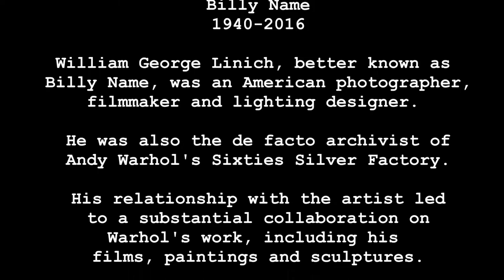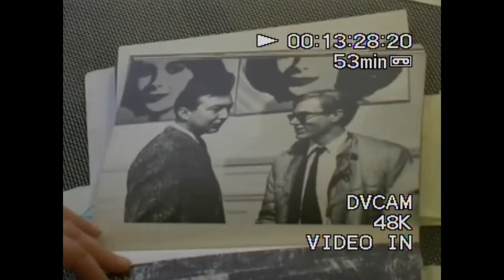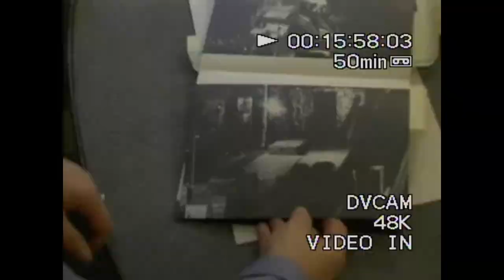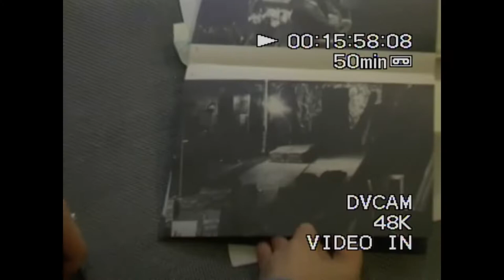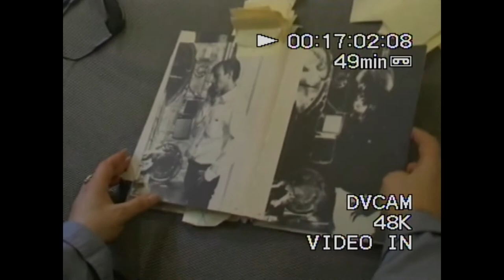BILLY AND THE F CATALOGUE...A PHOTOGRAPHIC ARCHIVE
“Billy and the F Catalogue” a photographic archival film documentation of Andy Warhol’s Silver Factory.

Billy Name, Warhol’s Silver Factory photographer and foreman, left us in the late summer of 2016.  Billy had already long been on that astral plane that few of us reach in one lifetime, and we feel quite privileged to have been in his splendid company. He was probably closer to Andy than anyone else in those days. Andy gave Billy his first camera, and told him to "Take the pictures for me."

Randy Kennedy of the New York Times encapsulated Billy's importance to Warhol in the following blurb: “Billy Name, born William Linich Jr. in 1940, not only captured Andy Warhol’s retinue of ‘Superstars’ but also documented the larger scene in his thousands of moody, high-contrast black and white photographs.”

Thanks to Billy and many of those thousands of photographs, we were able to showcase nearly his entire body of work, along with a three-hour in-depth interview with him for our television documentary series, ‘Andy Warhol’s Factory People’.

The raw film footage in “Billy and the F Factory” has rarely been seen, and is taken from another fascinating interview he gave us. Here it is, narrating and talking about the ‘F Catalogue. Factory Fotos (sic) by Billy Name’.

The basic appeal of this 68 minute archival film is two-fold: To allow the photographer to explain his documentary photo work as he shows it, and to expose some of the least-known and most interesting ‘facts of life’ about the Silver Factory era directly from the only one who actually lived there 24 hours a day.

Go here to watch a trailer and get all Academic DVD ordering details:

FactoryPeopleUniversityEditionBook.jpg FactoryPeopleUniversityEditionBook2.jpg
PS: Purchase the 450 page book HERE at producer's price!

It's a complement to the film, directly on Amazon. (49.95).  It's "Andy Warhol's Factory People" The University Edition.

450 pages with photos which are mostly Billy's, written by the film's director, Catherine O'Sullivan Shorr.  Find it here: